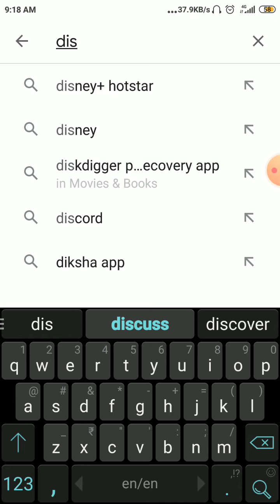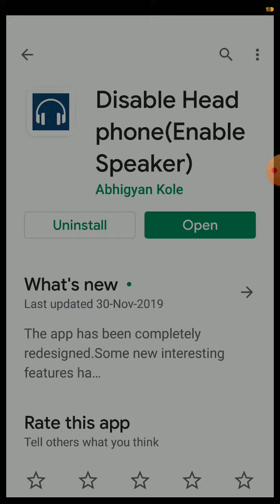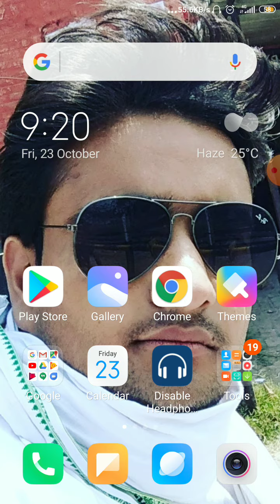How to disable headphone in MI Note 4, MI Note 4 का हेडफोन को कैसे हटाये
pahuche